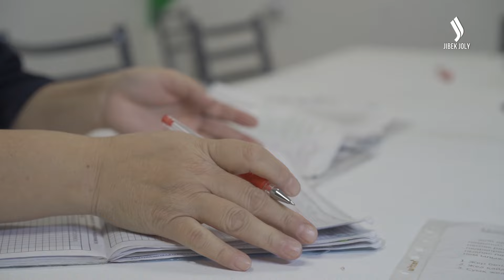Жадыра Сексенбаева. Великолепная женщина, у которой еще все впереди! | OZGER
Героиня выпуска,  Жадыра - преподаватель, живет в Темиртау. В марте 2023 года она пострадала от взрыва газового баллона. Эта ужасная ситуация  не ушла из памяти Жадыры, но несмотря на это, она много учится, хочет поменять свой стиль и стремится стать лучшей версией  себя. Удастся ли ей это? Смотрите новый выпуск прямо сейчас.